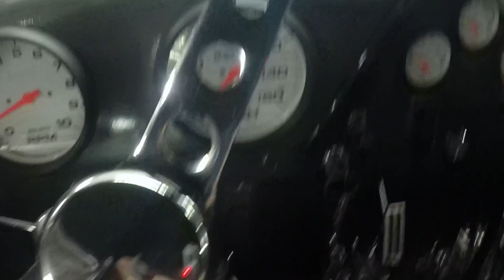51 Ford F-100 Procharger TCI Trans Test Run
51 Ford F-100 Procharger Sniper FI plus TCI Transmission with a Breakaway converter.  And 9 Inch Ford Posi Rear End 3:25 ratio.
Feautures Heidts Front Suspension. Rack & Pinion Steering. Coil Over Shocks. 4 Wheel Disc Brakes. Rear Suspension is a 4 Link.
 After we replaced the Tranmission and Repaired the Rear End we had a test & tune session.
 This video is the results. Truck fast, well mannered and easy to drive "normally" but gets interesting when the throttle is down and the boost is up.

Comments and encouraged and appreciated
Thanks again,
 Troy Kane